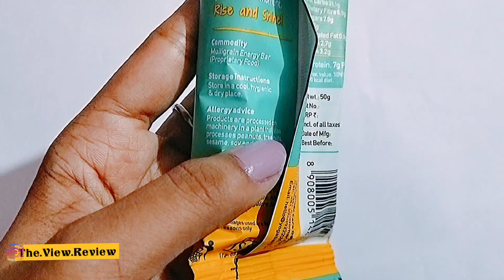Trying YOGA BAR Blueberry Pie Flavoured Protein Bar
you can get this chocolate on Amazon at the below link:
Cadbury Bournville Cranberry Flavored Chocolate
Cadbury Chocolate Combo
Cadbury Chocolate Dark Chocolate Bar With Canberries
Cadbury Bournville Dark Chocolate Bar Cranberry
Rakshabandhan Special Combo